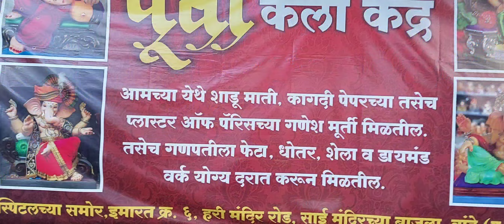shayad hi apne dekha hoga aise ganesh jee🙏 |बिगड़ी बन जाएगी💫 दर्शन करलो🌺 |ganesh murti making 2022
HI FREINDS.

Aapko is videos me mene bahot hi khoobsurat indian art bataya hai isme ganeshi ji ki murti ko bahot ki khoobsurati se banaya gaya hai mene socha aap log se share kar lun .

Aapko Ghar ya Offices ke liye ganesh jee ki murti chahiye hogi to aap neeche diye huye numbr par direct contact kar sakte hai

For Contact Ganesh Murti

Mr .Pratik  ...purvi kala kendra

ganesh murti
ganesh murti making
ganesh ji ki murti
how to make ganesh murti
thanod ganesh murti
bhilai ganesh murti 2022
how to make ganesh murti at home
thanod ganesh murti
mumbai ganesh murti 2022
ganesh idol making
ganesh murti painting at home
laal bag cha raja
ganesh utsav 2022
ganesh Festival
ganesh chaturthi
ganesh chaturthi vlog
Mumbai

agar dosto apko meri video pasand aaye to channel ko subscribe karna na bhulna mera youtube channel new start up hai to mujhe bhi aapke pyar aur Support ki jarurat hai.